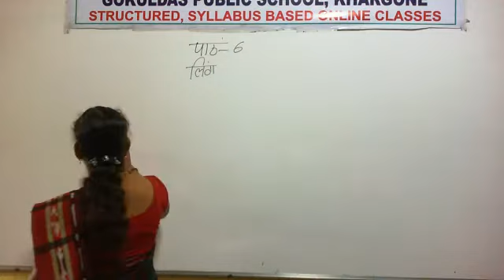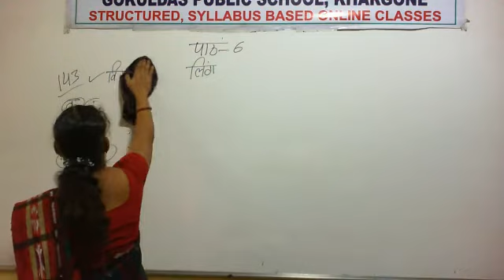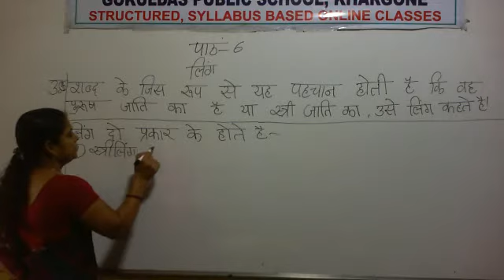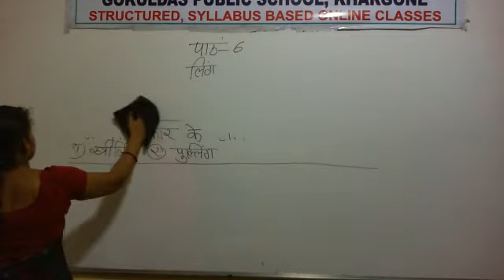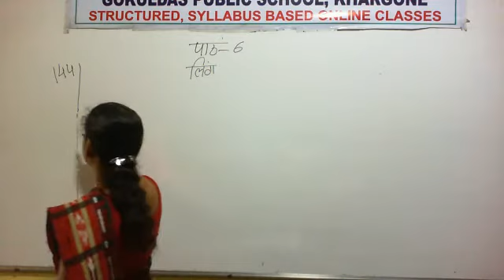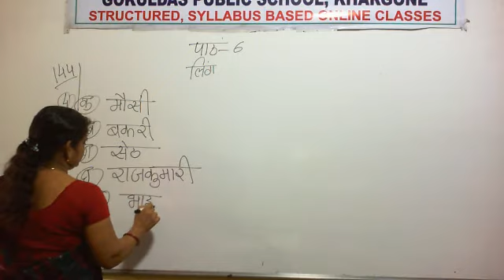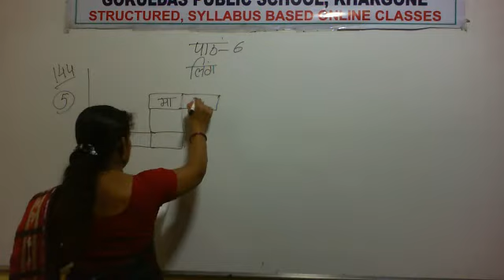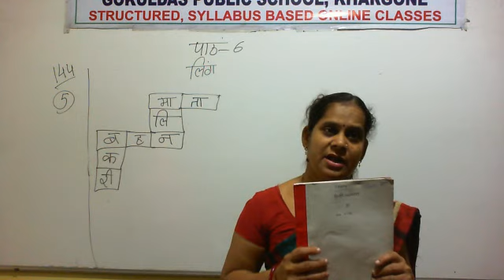Class 3 (Hindi) Chapter 7 Ling Ex. (RD 03-09-2020)